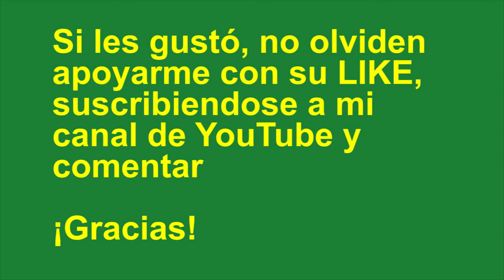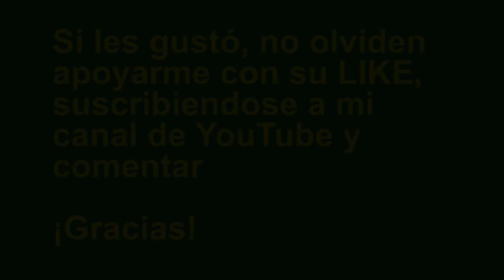Recopilación de Buses Colombianos 2018-1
¡Feliz Día de la Virgencita del Carmen!

Para celebrarlo, les comparto una recopilación de buses grabados en lo que ha transcurrido de este año hecha por mi con mucho cariño.

Espero que les guste y quiero darle las gracias a cada conductor, cada busólogo y a cada persona devota de la Virgencita por creer en esta pasión y por la labor que desempeña.